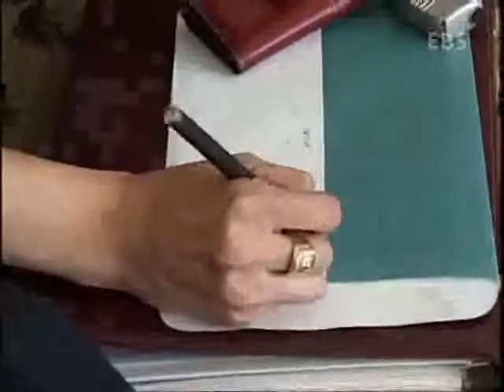휴먼다큐 프로그램 - 보험,여왕들의 전쟁(1부)_#002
EBS, 휴먼다큐 프로그램, 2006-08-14, 보험,여왕들의 전쟁(1부)

보험설계사 오미영 대 조용숙